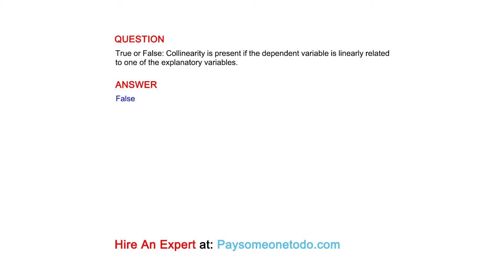True or False: Collinearity is present if the dependent variable is linearly related to one of...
QUESTION
True or False: Collinearity is present if the dependent variable is linearly related to one of the explanatory variables.